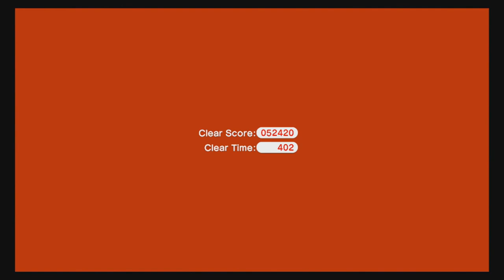Top 5 Reasons to Buy the Wii U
Here is the first Top 5 of our Top 5 series.